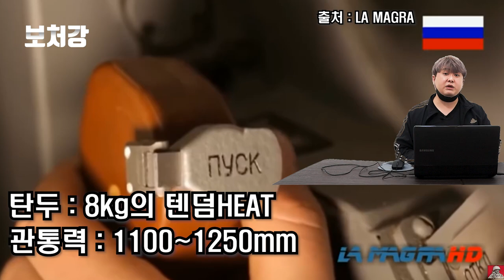방산비리로 점철된 까보러 대전차미사일, AT-15 Springer (9M123 Khrizantema)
영상 출처

Wilhelm Ax

LA MAGRA

AiirSource Military

The Sun

Armies Power

Secret Weapons